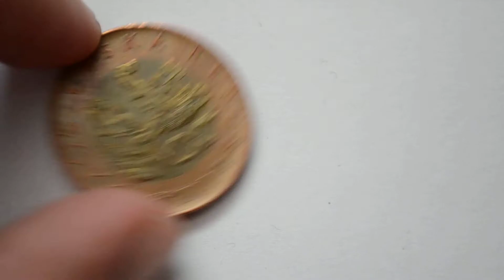Fifty Czech Koruna 2012 metal